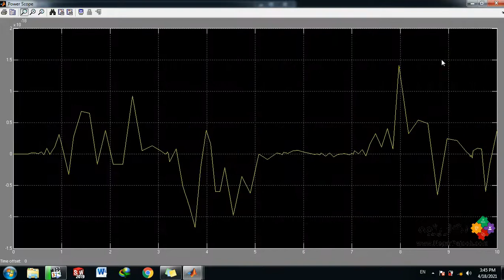Lossy Gear - Simulink - MATLAB